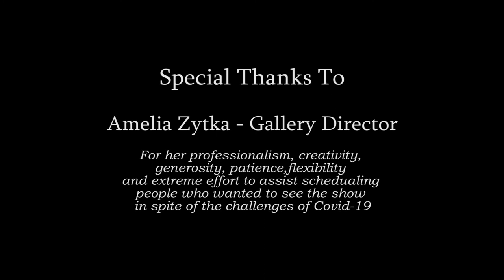Alice Ballard - My Mother Took the Ming Rose Out of The Cradle - Art Exhibition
Alice Ballard’s exhibition My Mother Took the Ming Rose out of the Cradle.